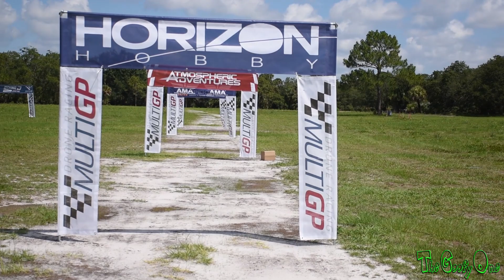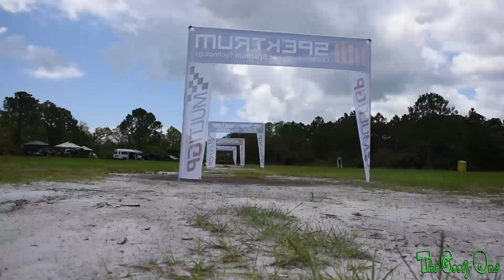Port-A-Potty! ;)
Chris Thomas wants everyone to know Brevard Multirotor got themselves a Port-A-Potty, hehe. oh and a little MGP racing as well. Enjoy the Atmospheric Adventures.

Props Random 5045 or 5050 try blades honestly -